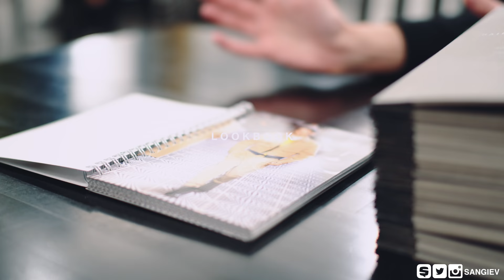January Fashion Favourites | First Look at Haider Ackermann FW18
Yo!

❐ FOLLOW ME ❐
Snupps: @sangiev

I’m dropping this one a bit late - I know! Last week was a bit of a madness and I’m in LA now so hopefully will get some dope content for you guys! You know the drill - it’s the end of the month, meaning it’s time to wrap things up with my recent purchases or fashion adventures (as is the case today) the music that I’ve been vibing to, the movies that I’ve seen and the books that I’ve read. Hope you guys enjoy this video and can we take a moment to talk about that AMAZING SCENERY in the background?!

As usual, I've left links to the items shown in the video as well as my personal Grailed account where you might catch some steals, if the items weren’t available (which is often the case) then you’ll find some alternatives!

❐ HAIDER ACKERMANN BEST PICKS ❏
➫ Slim Cotton & Leather Biker Pants (ON SALE)
➫ Cobalt Blue Zip Up Hoodie
➫ Lavender Chest Line Zip Up Hoodie
➫ Red Embroidered Zip Up Hoodie (ON SALE)
➫ Checked Open Collar Shirt (ON SALE)
➫ Black & White Striped Trousers
➫ Blue Lightweight Striped Trousers
➫ Button Down Collar Striped Silk Shirt
➫ Black Leather Ankle Boot (ON SALE)

❐ SHOES ❏
➫ Prada Matches Exclusive Cloudbust Sneakers
➫ Prada White Cloudbust Sneakers
➫ Prada Black Cloubdbust Sneakers (ON SALE)
➫ Balenciaga Brown Suede Harness Boots
➫ Balenciaga Black Leather Harness Boots
➫ Saint Laurent Tan Suede Harness Wyatts Boots
➫ Saint Laurent Black Leather Harness Wyatts Boots
➫ Diesel Lace Up Combat Boots (ON SALE)
➫ Buttero Black Suede Mountain Combat Boots (ON SALE)
➫ Adidas Uncaged Ultraboost Sneakers